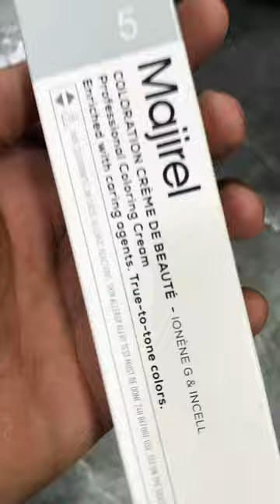Loreal - majirel hair colour tube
Colouration cream de beaute

Ionene G & incell

Professional Coloring Cream

Enriched with caring agents.

True-to-tone colors.